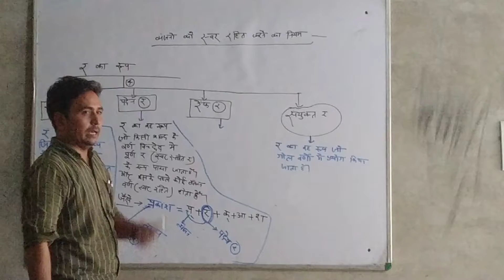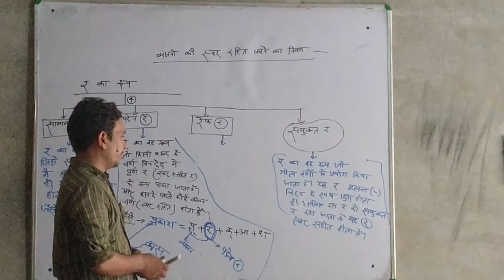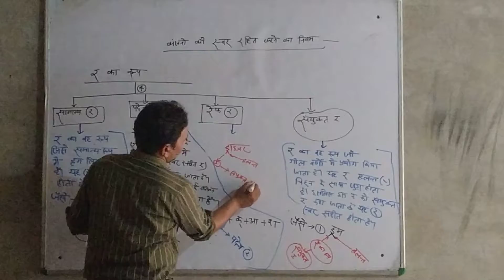हिंदी में र का प्रयोग,by sunil sir